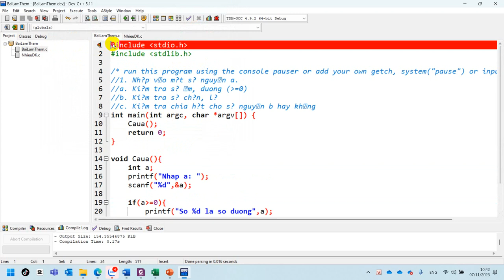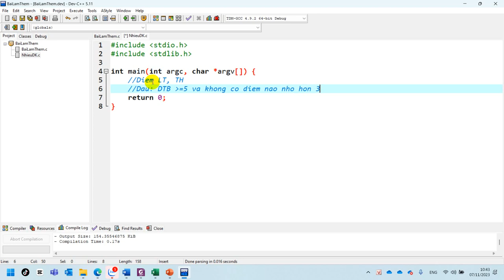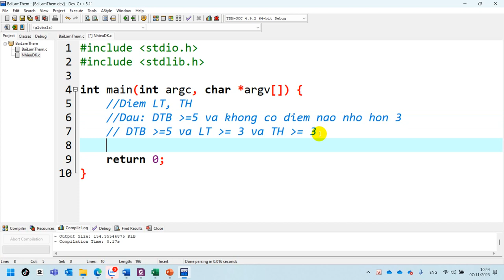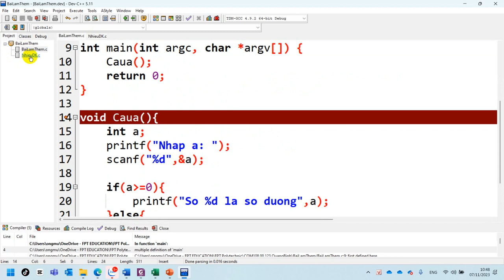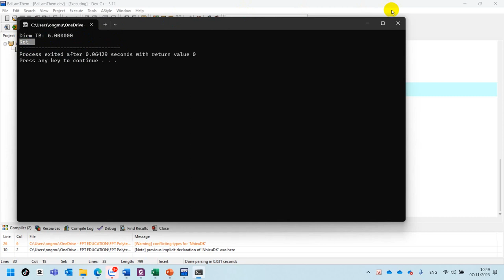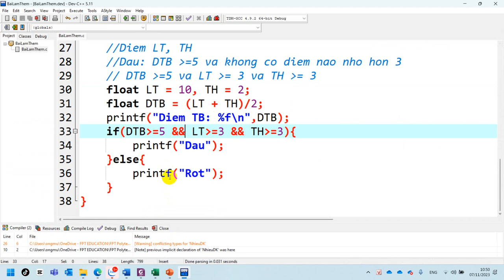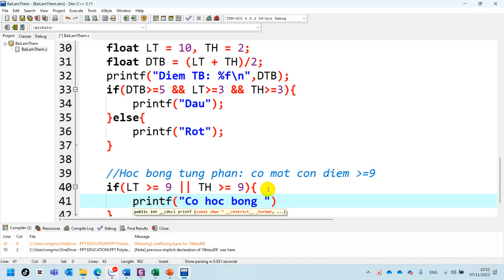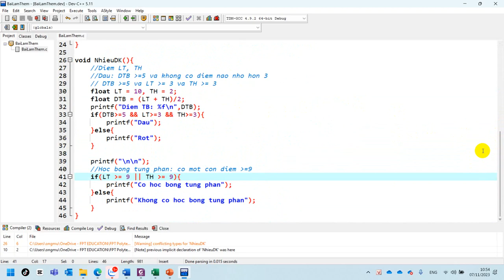07. COM108 Ví Dụ Về AND OR Trong Lập Trình C P2